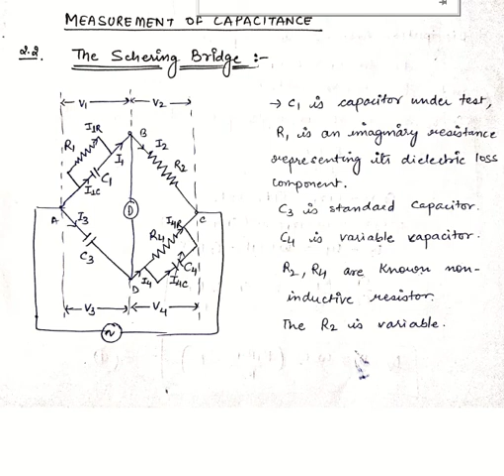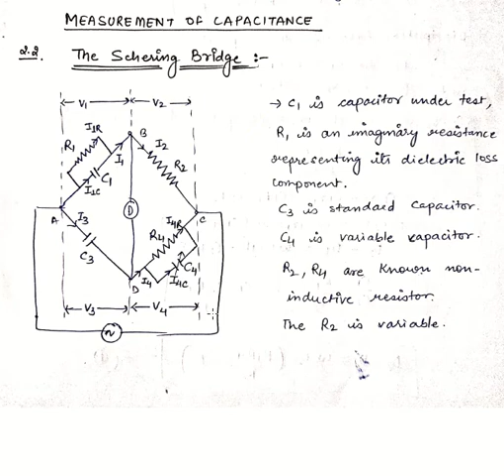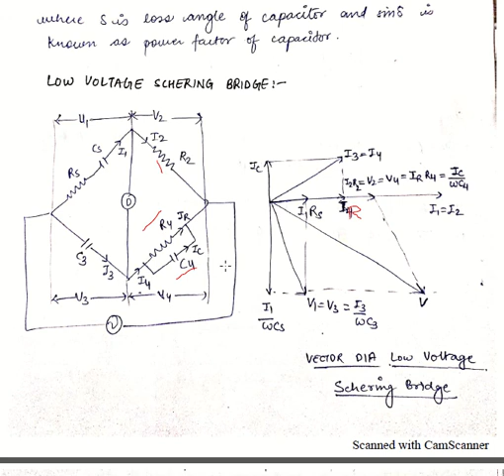AC bridge_Measurement of capacitance_Schering bridge part 2 by Ms. Bulbul Mewara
Engineering College Banswara

Branch- Electrical Engineering
Semester- 4th, B.Tech
Subject- 4EE03-4 "Electronic Measurement and Instrumentation"
Topic- AC Bridges_Measurement of Capacitance_The Schering bridge
Faculty: Ms. Bulbul Mewara, Asst. Prof., EED

Stay Updated! 🔔